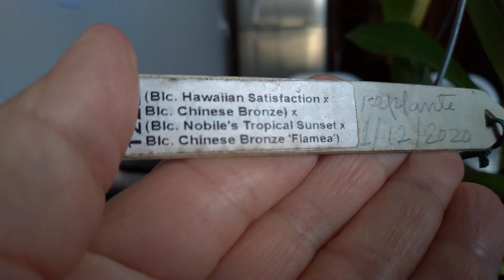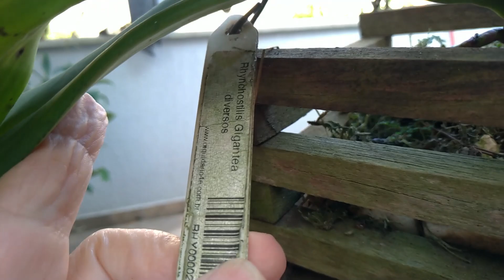Dicas Dona Maria - Veio florir após 2 anos! Mas valeu cada segundo de espera